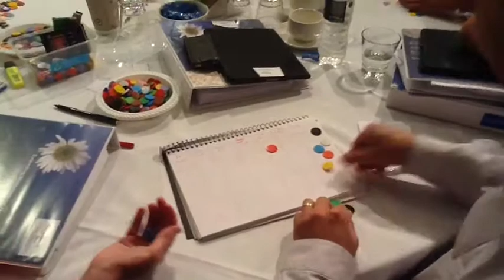3 Minute Challenge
Teachers from parramatta playing the three minute challenge